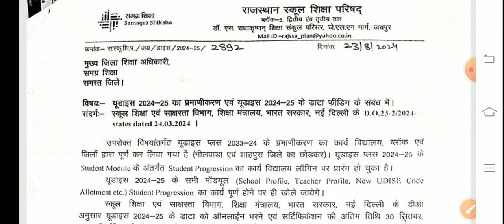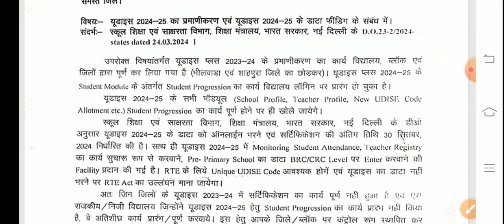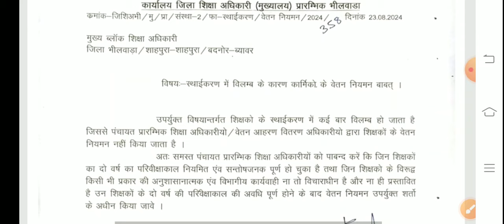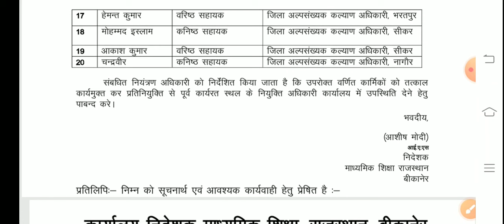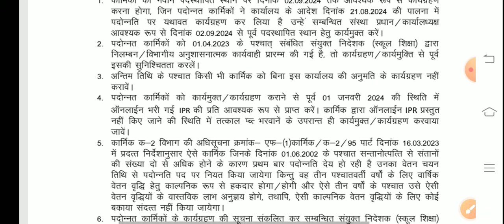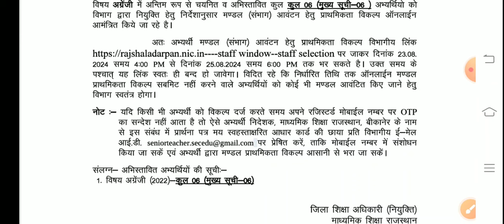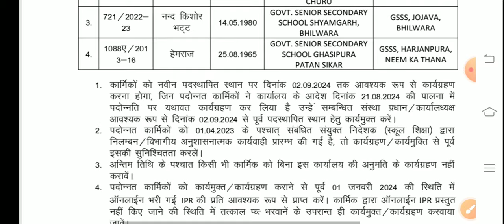बीकानेर निदेशालय शिक्षा विभागीय आदेश। Education Department News Today ।DPC ।RPSC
ashish education
1st grade new vacancy 2024
dpc update
2nd grade new vacancy 2024
1st grade latest news today
rpsc 2nd grade latest news today
1 grade new vacancy 2024
reet
1st grade new vacancy 2023
rpsc
rpsc first grade
reet 2024
dpc
reet 2024
new reet vacancy
new reet
1st grade vacancy
2nd grade vacancy
1 grade new vacancy 2023
madan dilavar
bhajanlal sharma
reet tak
narayan education
ghelp suratgarh
gyan store
upen yadav
2 grade new vacancy 2023
mggs
shiksha samachar
rpsc1st
rpsc 2nd
reetnews
reet2024
rpsc
rajasthan shaikshik samachar
shaikshik samachar
shiksha samachar
शैक्षिक समाचार
ashish education samachar
ashish education
1st grade new vacancy 2024
dpc update
2nd grade new vacancy 2024
1st grade latest news today
1 grade new vacancy 2024
reet
1st grade new vacancy 2023
rpsc
rpsc first grade
reet 2024
dpc